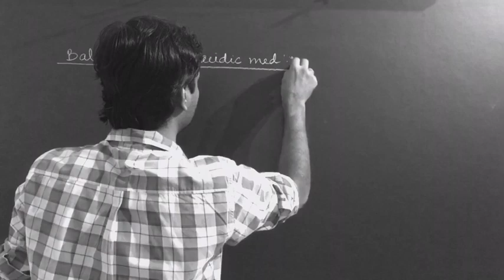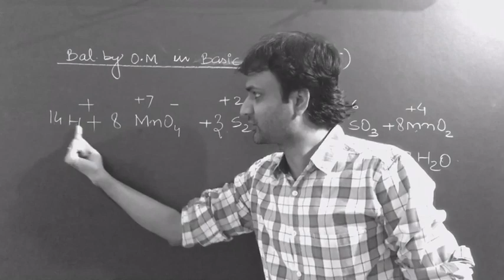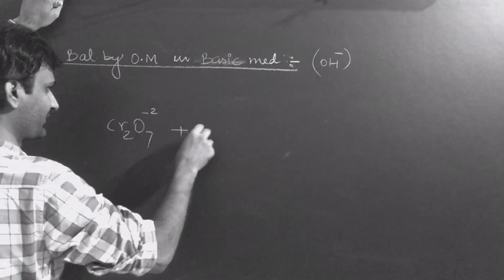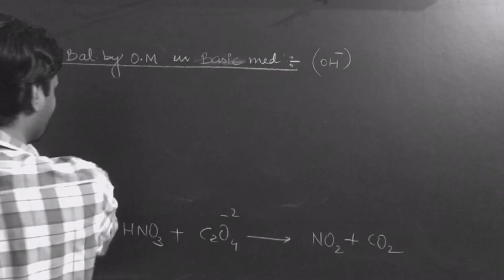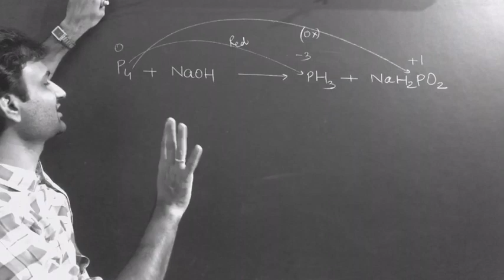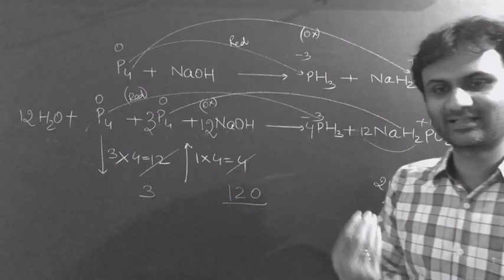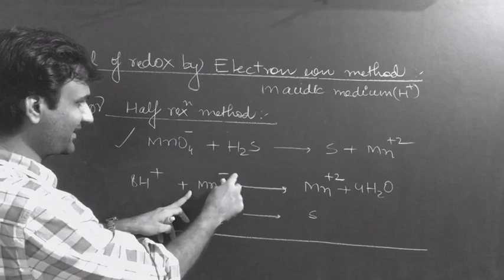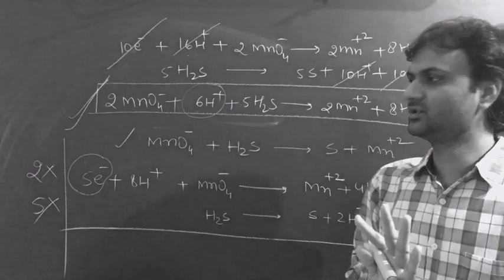Redox reaction | L08 | balancing by ion electron method/half reaction method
In this lecture you will study how a redox reaction can be balanced by ion electron method or half reaction method with super trick.

And for more videos of mole concept series link